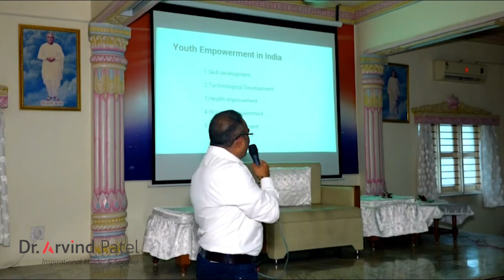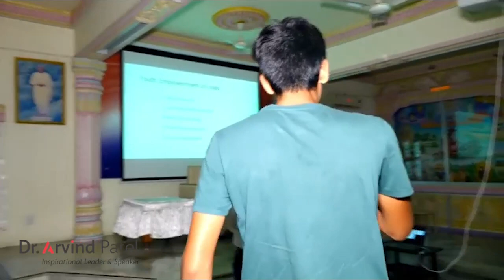Brahmakumaris l Part 1 - Youth Empowerment l Dr. Arvind Patel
The Brahma Kumaris use the term "Supreme Soul" to refer to God. They see God as incorporeal and eternal, and regard him as a point of living light like human souls, but without a physical body, as he does not enter the cycle of birth, death and rebirth. God is seen as the perfect and constant embodiment of all virtues, powers and values and that He is the unconditionally loving Father of all souls, irrespective of their religion, gender, or culture.

The Brahma Kumaris believe God's purpose is to be the spiritual re-awakening of humanity and the removal of all sorrow, evil and negativity. They do not regard God as the creator of matter, as they consider matter to be eternal.
The Brahma Kumaris see humans as being made up of two parts; an external or visible body (including extensions such as status and possessions) and a subtle energy of the soul whose character structure is revealed through a person's external activity – but always this is created by the inner soul -whether actions are done with love, peacefully, with happiness or humility is an aspect of one's soul.[29] The group teaches that the soul is an infinitesimal point of spiritual light residing in the forehead of the body it occupies,[29] and that all souls originally existed with God in a "Soul World", a world of infinite light, peace and silence.

The Brahma Kumaris teach that souls enter bodies to take birth in order to experience life and give expression to their personality. Unlike other Eastern traditions, the Brahma Kumaris do not believe that the human soul can transmigrate into other species.